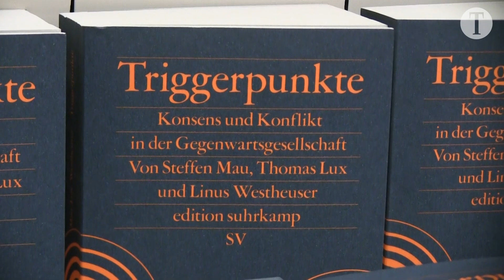„Triggerpunkte“ – Die gesellschaftliche Spaltung, die es nicht gibt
Mit ihrem Buch „Triggerpunkte“ belegen die Soziologen Steffen Mau, Thomas Lux und Linus Westheuser, dass die Gesellschaft nicht so gespalten ist, wie oft behauptet wird. Das heißt nicht, dass alles in Ordnung ist.